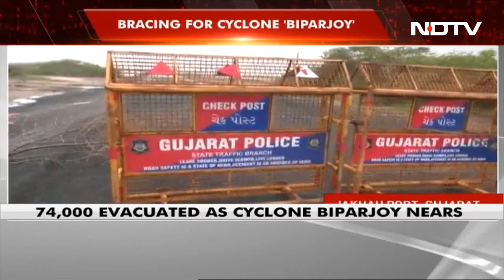How Cyclone Biparjoy May Impact Gujarat's Jakhau Port Infrastructure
Biparjoy Cyclone Updates: More than 5,000 people have been evacuated from the region surrounding the Jakhau Port - one of the biggest ports in the country - where Cyclone Biparjoy is expected to make landfall. The port, which has been shut for 5-6 days, will stay closed at least till the weekend. A big worry for the authorities is whether the port's infrastructure will survive the storm.